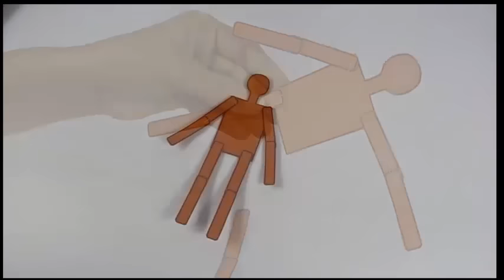Hinge Man | Malayalam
We are going to make a very interesting Hinge-man – a special person who can move his arms and legs and all his limbs in various directions. You will need a stapler, card sheet and scissors. Here are the various body parts drawn or printed on a card sheet. For ease all the limbs have been made rectangular. First cut all the rectangular limbs. Finally ROUND out all the corners of the limbs. This is very important. Here you have the body and the limbs all arranged. Take the two leg parts – overlap them and staple them together. Stapler is something which is easily available. Now you will be able to rotate the lower limb with respect to the upper limb. In this way first we attach two limbs together. All the hinges are MOVABLE. Now we will attach the shoulder limbs to the body. First align the shoulders to the body and then staple them at 45-degrees. Now you will be able to move the shoulder with respect to the body. Now we will attach all the limbs to the body. Now we will attach ALL the limbs to the body. You will be able to rotate all the body parts with respect to the body.  You will be able to simulate many Yoga Postures with the Hinge-Man.  The man could be running, swimming, jumping or doing some physical exercise or just standing akimbo. Finally the man is standing cross-legged.
You can also make a card sheet SKELETON – and then make the skeleton move his limbs and arms, dance or run according to your sweet wish.

Dubbed in Malayalam by CK Biju, SNV Sanskrit HSS, Kochi TATA Trust: Education is one of the key focus areas for Tata Trusts, aiming towards enabling access of quality education to the underprivileged population in India. To facilitate quality in teaching and learning of Science education through workshops, capacity building and resource creation, Tata Trusts have been supporting Muktangan Vigyan Shodhika (MVS), IUCAA's Children’s Science Centre, since inception. To know more about other initiatives of Tata Trusts, please